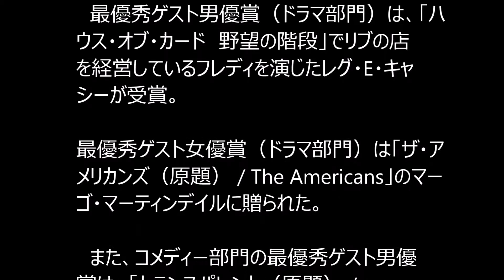最多受賞は「ゲーム・オブ・スローンズ」！